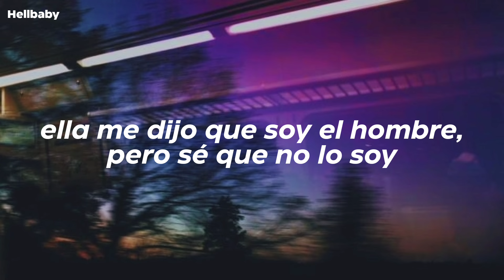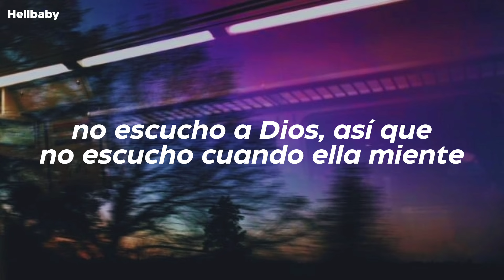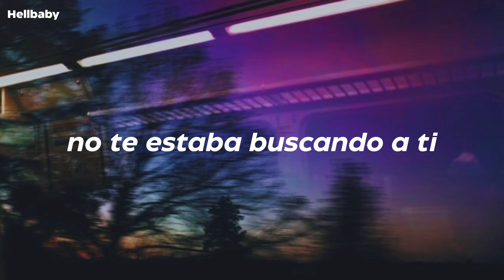Lil Peep - Looking For You // Sub Español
Producido por: Smokeseac
Fecha: 2016
EP: Hate Me

[Acerca de Looking For You]
“Looking For You” es una canción inédita realizada en 2016, a petición del sello de Peep, First Access Entertainment. La intención de la canción, junto con el EP Hate Me, era experimentar con una música que sonara más convencional y eliminar el aspecto grungy escuchado hasta ahora en la música de Peep.

Tiempo después, la canción se vendió en una compra grupal y se filtró el 10 de octubre de 2023.

[Acerca de Hate Me (EP)]
Hate Me es un EP inédito de 2016 grabado a pedido de First Access Entertainment. La dirección del sello le había pedido a Peep que intentara hacer música más convencional y con un sonido más pop manteniendo sus características líricas.

Totalmente producido por Smokeasac, el EP contiene la versión original de “Hate Me”, que fue remezclada y lanzada póstumamente en Come Over When You’re Sober, pt. 2. Según muchos rumores, las otras dos pistas del EP son “Spotlight” y “Looking For You”.

Smokeasac declaró que el EP se lanzará en el futuro, pero hasta el momento no se ha fijado una fecha.

Apoya esta página de Facebook, de ahí saco gran parte de la información que traigo ;), además, tiene muy buena información de la discografía de Lil Peep